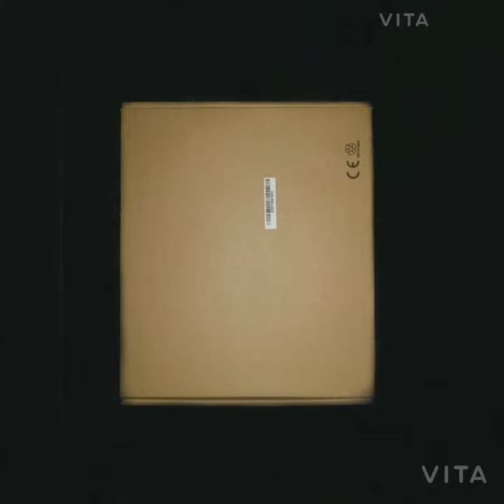Make violin from cardboard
How to make violin🎻 from cardboard

Material used :

🔹Paper
🔹Cardboard
🔹Scissor
🔹Hot glue gun
🔹Fabric paint
🔹Thread